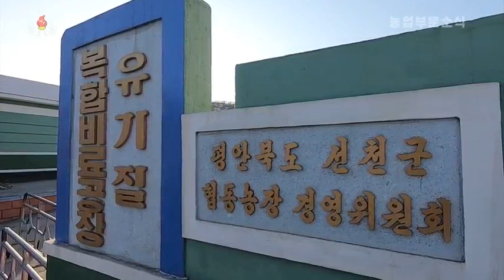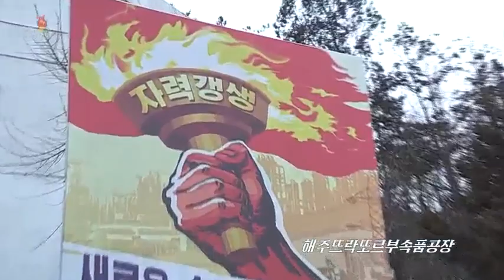[종합편집] 각지 농업부문에서 들어온 소식